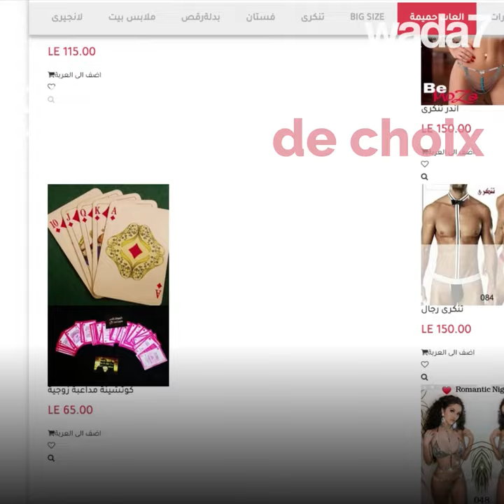Sextoys égyptiens ! 😯🔞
Sextoys égyptiens ! Un site égyptien cartonne… Il vend de la lingerie et des sextoys !  😯🔞 Révolution sexuelle en Égypte ? 🤔